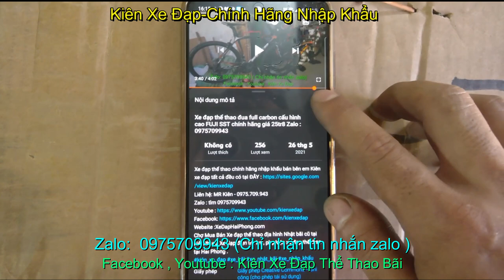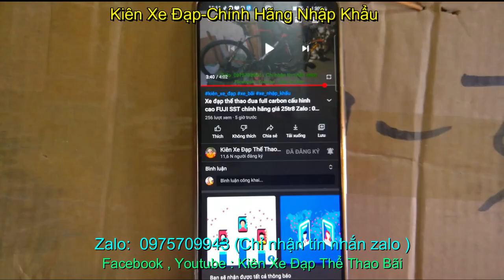Xe đạp đua carbon siêu nhẹ SAVA HISPEED Expert chính hãng nhập khẩu giá sold Zalo :0975709943